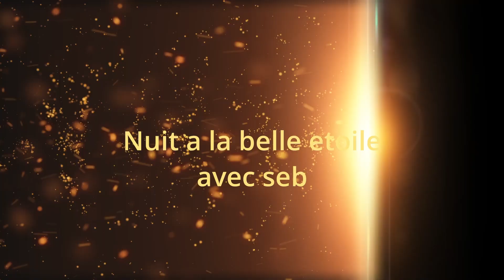Nuit a la belle étoile avec Seb.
Petite nuit rapide en gravière public.